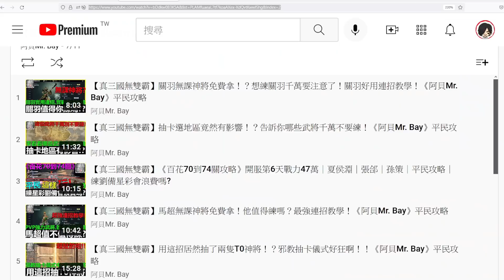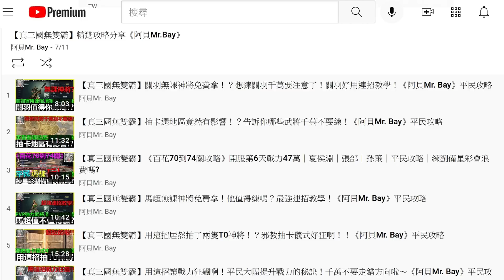【真三國無雙霸】(全)武將強度評價！最強T0武將竟然會是他！？《阿貝Mr. Bay》平民攻略｜趙雲｜張飛｜馬超｜關羽｜袁紹｜祝融｜典韋｜張遼｜夏侯惇｜孫策｜孫權｜周瑜